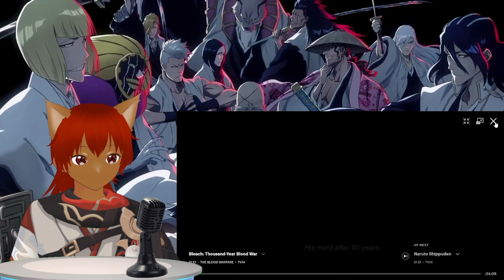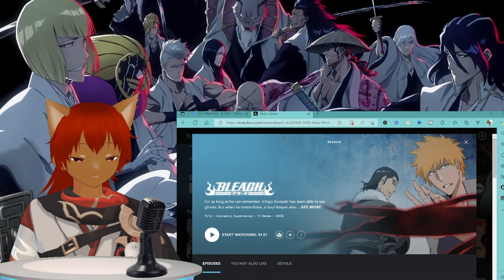THE WAR HAS BEGUN BLEACH IS BACK BLEACH EP1 REACTION VIDEO!